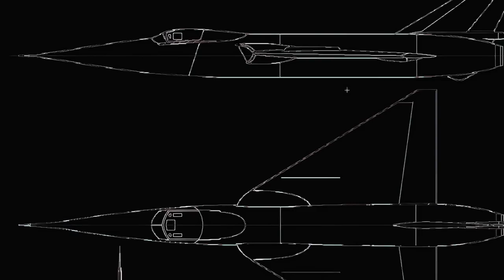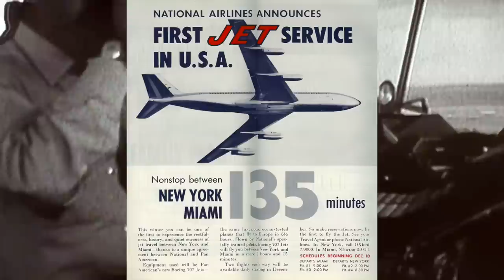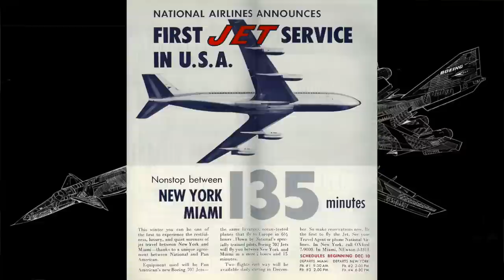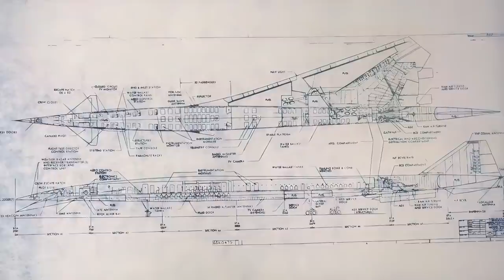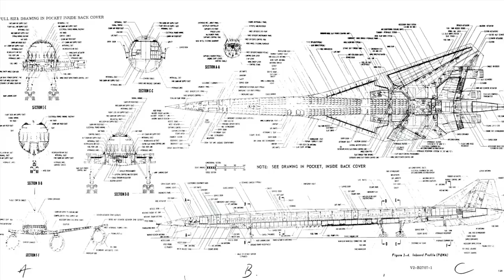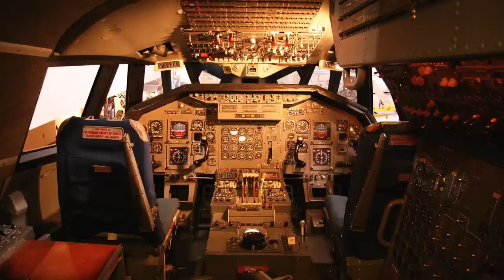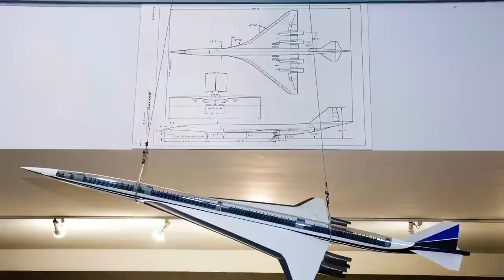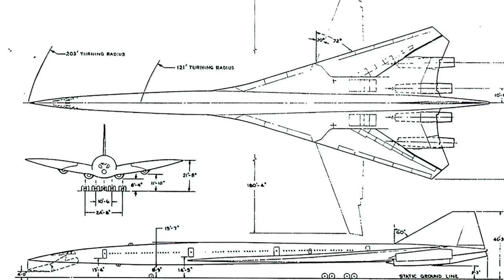Boeing SST 2707. The story of the American Concorde and why it failed to succeed. NO MUSIC VERSION 🔇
NO MUSIC VERSION. The Boeing 2707 was an American supersonic passenger airliner project during the 1960s. After winning a competition for a government-funded contract to build an American supersonic airliner, Boeing began development at its facilities in Seattle, Washington. The design emerged as a large aircraft with seating for 250 to 300 passengers and cruise speeds of approximately Mach 3. It was intended to be much larger and faster than preceding SST designs such as Concorde.

The SST was the topic of considerable concern within and outside the aviation industry. From the start, the airline industry noted that the economics of the design were questionable, concerns that were only partially addressed during development. Outside the field, the entire SST concept was the subject of considerable negative press, centered on the issue of sonic booms and effects on the ozone layer.

A key design feature of the 2707 was its use of a swing wing configuration. During development the required weight and size of this mechanism continued to grow, forcing the team to start over using a conventional delta wing. Rising costs and the lack of a clear market led to its cancellation in 1971 before two prototypes had been completed.

It was to fly even faster than the Concorde, at speeds approaching Mach 3. It would have flown the distance from Los Angeles to New York in under two hours.
In 1962, the British and French announced a partnership to build the world’s first supersonic airliner, the Concorde. A few months later, the Soviets also jumped into the race with SST plans of their own supersonic airliner, the Tupolev 144. As America had watched these programs transform from concepts into serious enterprises, officials began to worry about maintaining America’s lead in civil aviation.

So in 1962, President Kennedy announced that the U.S. government would help fund the development of an American supersonic transport. Manufacturers were invited to participate in a design competition. Design entries from Lockheed (L-2000) and North American Aviation (NAC-60) were reviewed. After years of evaluation, Boeing’s 2707 was selected as the winning design.

But it turns out that building an SST significantly faster and larger than the Concorde would be enormously challenging, requiring completely new aviation designs and technologies. As the 1960s wore on, the Boeing 2707 program was plagued by technical setbacks, and the program’s ambitious goals were not being met. An anti-SST movement had grown around opposition to sonic booms and other environmental concerns.

General characteristics:

Capacity: about 277 passengers
Powerplant: 4 × General Electric GE4/J5P turbojets, 63,200 lbf (281 kN) thrust each
Performance